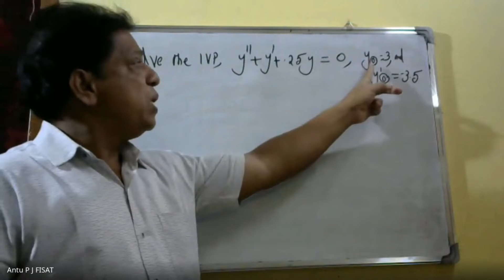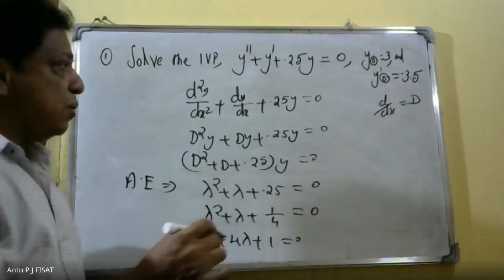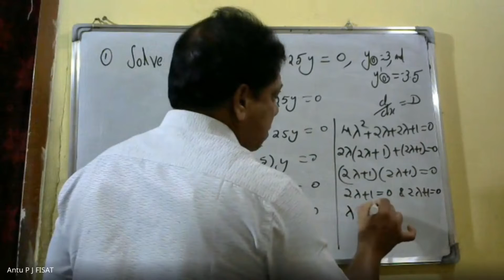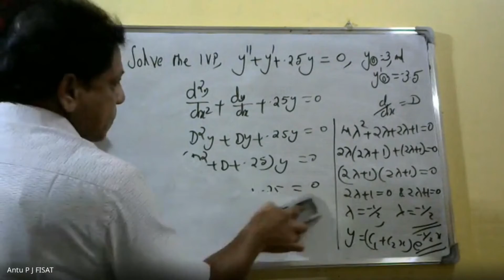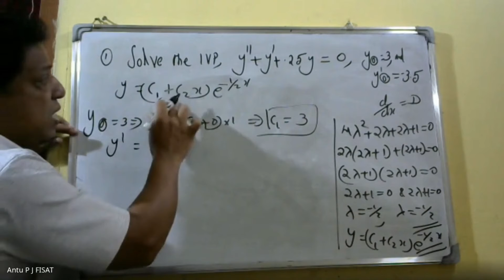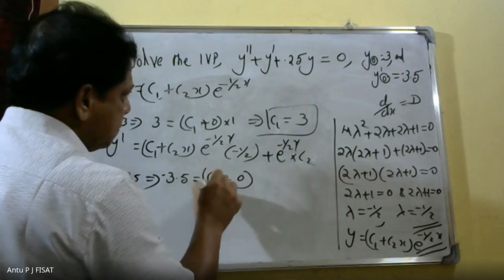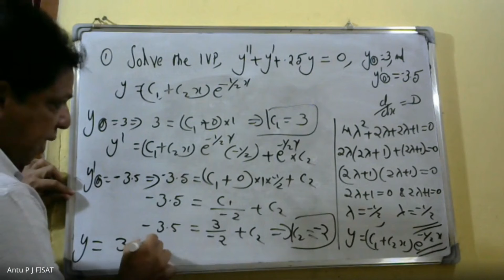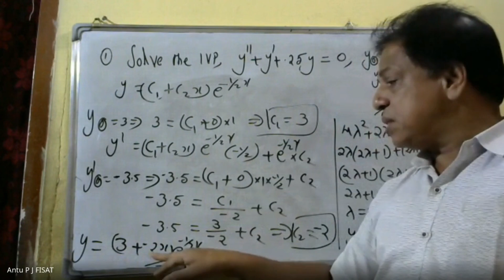UPSC- Civil Service -ONLINE COURSE | MATHEMATICS- PART-14 | ENGINEERING MATHEMATICS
This video lecture contains  problems in UPSC EXAMINATIONS  and can  do the problems by  some tricks.